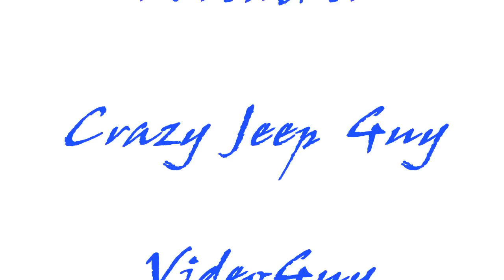HPI BAJA, ICE Oval Racing